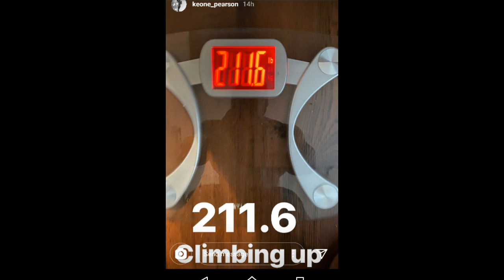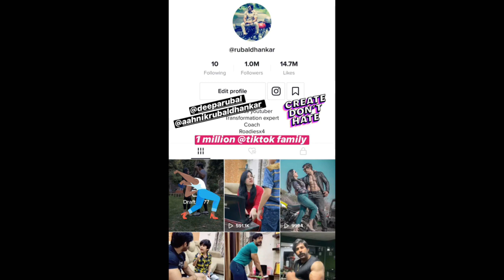Kai greene calls out phil & Ramy | bhuwan chauhan physique update | roman reigns live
Hello guys,
Main aapke liye Bodybuilding World se news and updates lekar aaya hoon.

Video title :-Kai greene calls out phil & Ramy | bhuwan chauhan physique update | roman reigns live

About video :-This video is news and updates of bodybuilding industry.

Covered topic :-
1- kai greene calls out phil and ramy.
2- bhuwan chauhan physique update.
3- roman reigns live with Neil hill.
4- sergi constance physique update.
5- William bonac prep start
6- keon pearson physique update

* links:-
Protein :-
Creatine :-
BCAA:-
EAA:-
Pre-workout:-
Belt:-
Straps :-
Gym shoes :-